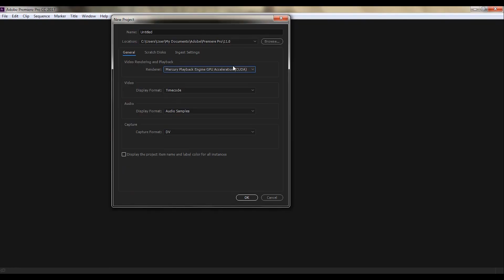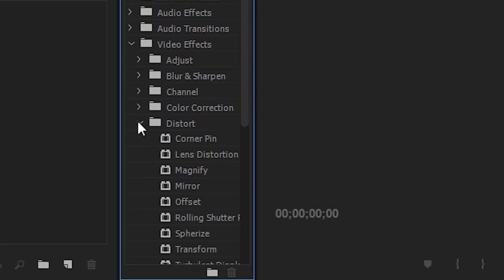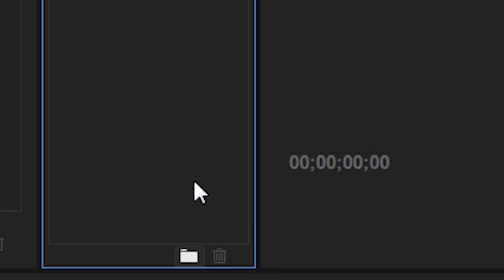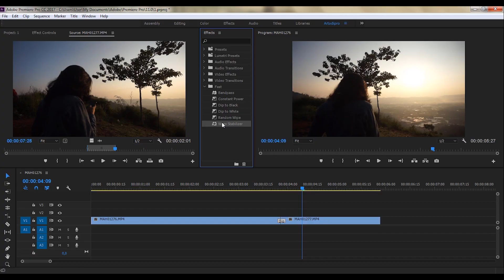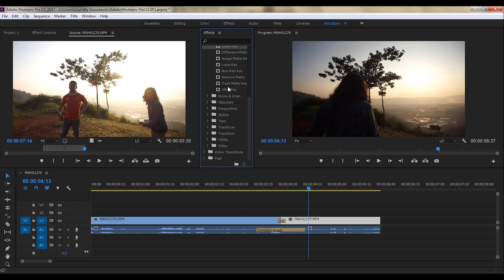cara gua mempercepat proses editing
oke kali ini rada ga jelas ye, tonton aje, jangan lupa iklannya..
follow ig. @artodipro